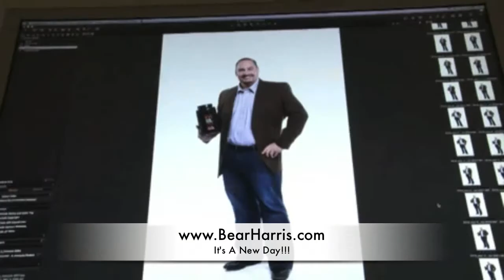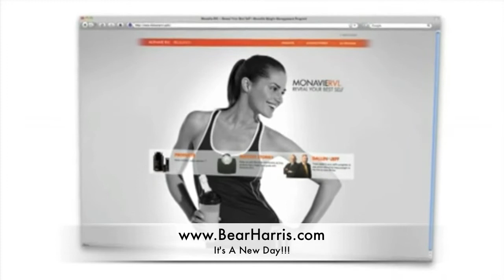MonaVie RVL -The Premier Weight Solution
Backed by science, the MonaVie RVL program will help you hit your goals, whether it is to lose weight, gain muscle or get fit.